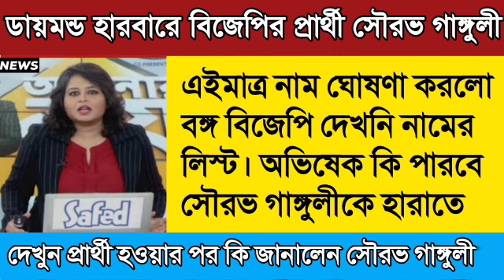ডায়মন্ড হারবারে বিজেপির প্রার্থী সৌরভ গাঙ্গুলী প্রকাশ্যে মুখ্যমন্ত্রী মমতাকে চ্যালেঞ্জ জানিয়ে দল